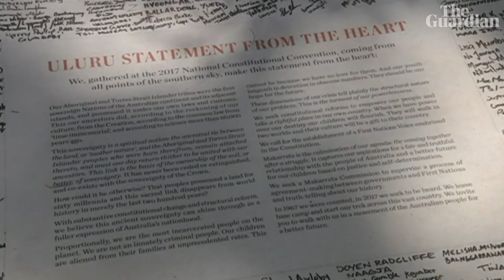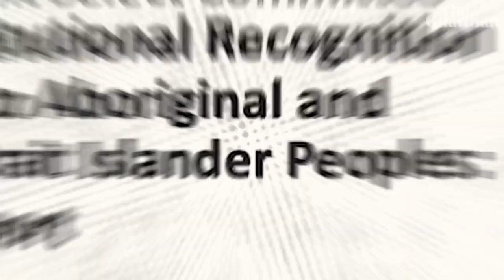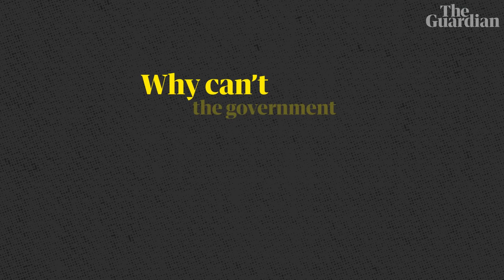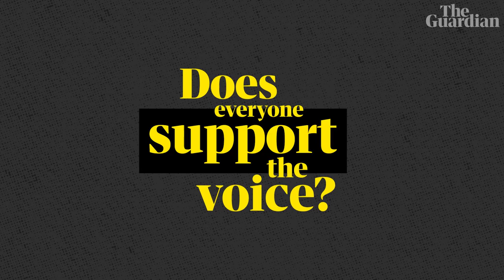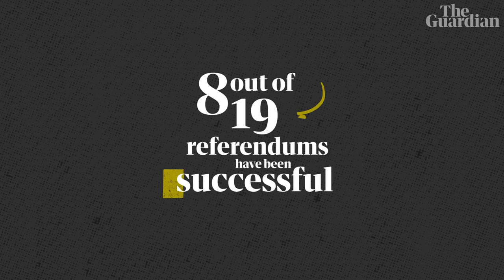Indigenous voice to parliament explained: what is it and how would it work?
There has been a lot of talk about the referendum on the Indigenous voice to parliament being held later this year.

But what happens if it is successful? What is the voice and how would it work? The Guardian's Indigenous affairs reporter Sarah Collard explains what we know so far about how the Albanese government hopes to enshrine an Indigenous voice in the constitution and what it means for all Australians.

What is the Indigenous voice to parliament, how would it work, and what happens next?

00:00 The voice explained
00:10 What is the Indigenous voice to parliament?
00:52 Why do we need a voice referendum?
03:27 Two chairs of different gender
03:38 Youth and disability advisory groups
03:49 The voice cannot veto laws, its advice is not binding,
04:10 The voice can table formal advice to parliament
04:17 What happens if the voice referendum is successful?
04:47 Why can't the government legislate the voice first?
05:40 Does everyone support the voice?
07:04 Why is the Indigenous voice to parliament important?
07:41 How hard is it to change the constitution?

Sign up to Guardian Australia's free daily newsletters, the Morning Mail and Afternoon Update